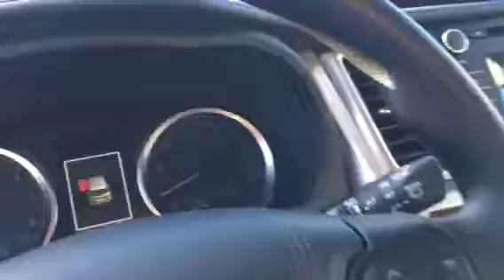2018 new Highlander by Tilmon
LE White we have many others